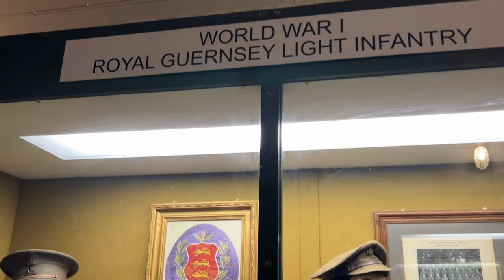P&O Aurora Iberian Cruise 2023 ⚓︎ Guernsey mini-vlog ⚓︎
Join us for a quick catch up as we talk to you about St. Peter Port, Guernsey.
After we went on a tender boat, we had a look around town, and then headed to the war museum. We grabbed a fridge magnet, then visited the Castle Cornet along the breakwater after having a traditional Guernsey ice cream ⚓︎

These things all add up to help our channel grow on YouTube 😊